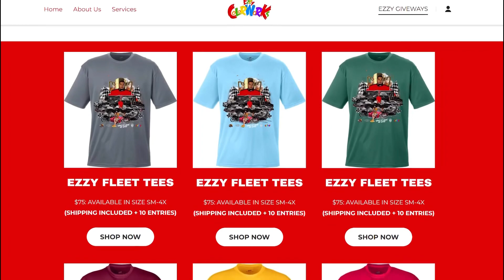LAST CHANCE TO WIN @EzzyMoney1’s